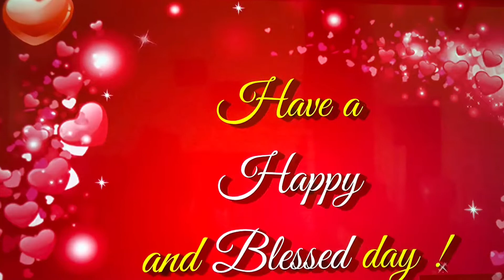Sivan and Subhani